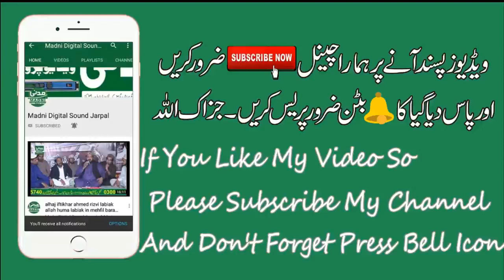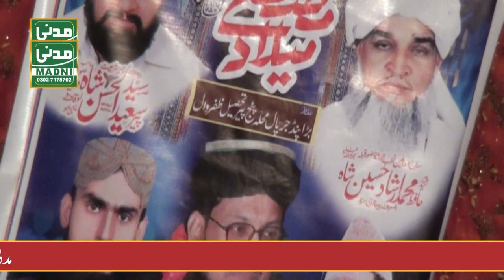Jawad Hamad Naqshbandi | Kon Hai Apsa Ya Nabi Ya Nabi | New Best Naat 2019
welcome To Our Madni Sound Jarpal YouTube Channel
Madni Digital Sound Is the Best Sound System Of Mehfil E Naat or Mehfil E Melad E Mustafa.